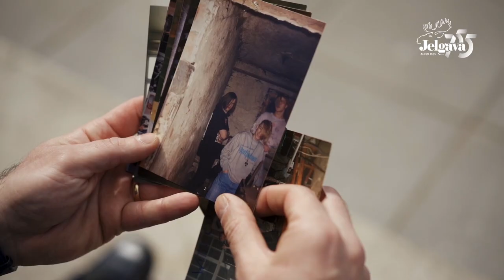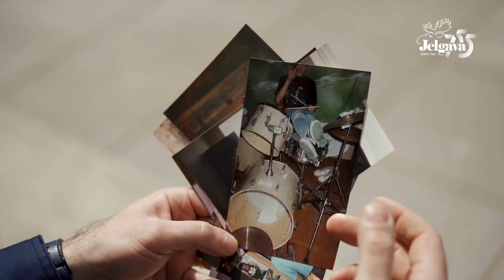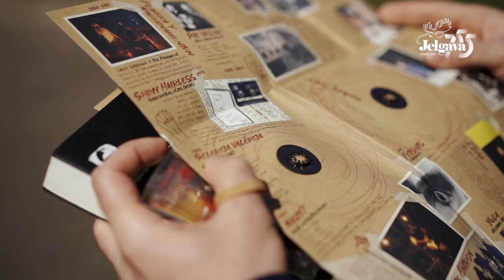MAREKS AMERIKS. No pirmā neoficiālā rokkluba Jelgavā līdz savai ierakstu studijai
Cilvēks, pilsēta, stāsts – šie ir trīs Jelgavas 755. jubilejai veltītā stāstu cikla “Pilsēta, kurā SATIEKAMies” raksturojošie lielumi, caur kuriem mēs aicinām iepazīt mūsu kultūras personības un to saikni ar Jelgavu.

Mareks Ameriks ir mūziķis, DJ, vinila plašu entuziasts un mūzikas izdevniecības "Jersika Records" dibinātājs, jelgavnieks. Savulaik aizsācis “underground” pasākumu posmu pilsētā, kas atspoguļots arī viņa laikabiedra Jāņa Joņeva grāmatā “Jelgava 94”. Mareks atklāj ne tikai to, kas ir viņa Jelgava, bet arī, kur turpinājās aizsāktās kustības ceļi.